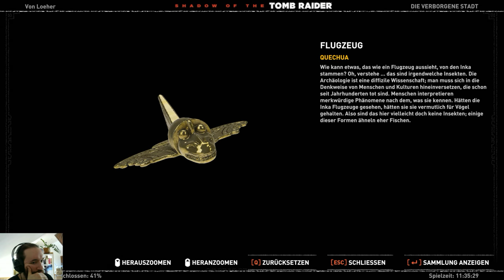Shadow of the Tomb Raider 💀37 💀 Tödliche Obsession (Sehr Schwer) 100% [2K] UHD PC Ultra Let's Play